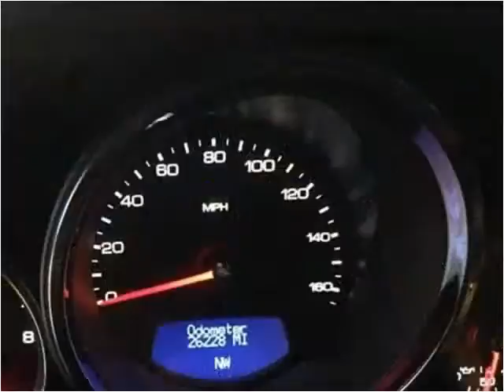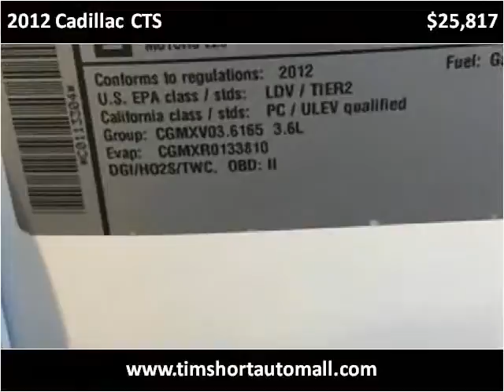2012 Cadillac CTS Used Cars Corbin KY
This 2012 Cadillac CTS is available from Tim Short Auto Mall.